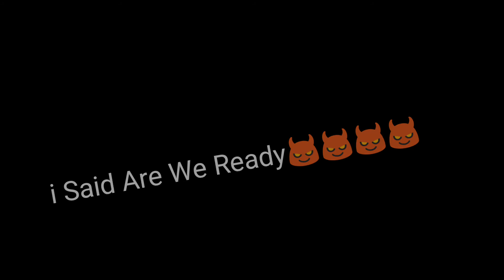Trick\Kiss Shots: In Rondom! Tables! With AweSome! Opponents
Happy Eid! mubarik!🙂 In Advance!.